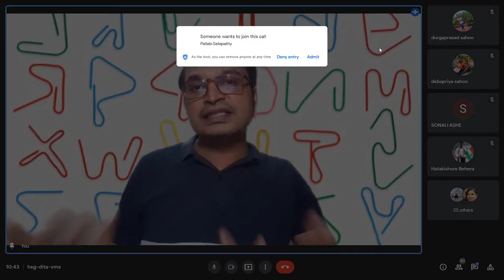Educational Philosophy of Paulo Freire: Part - 2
Recording of the online class taken for the M.Ed. 1st Semester students of University Department of Teacher Education (UDTE), Utkal University
Topic of Discussion: Educational Philosophy of Paulo Freire: Part - 2